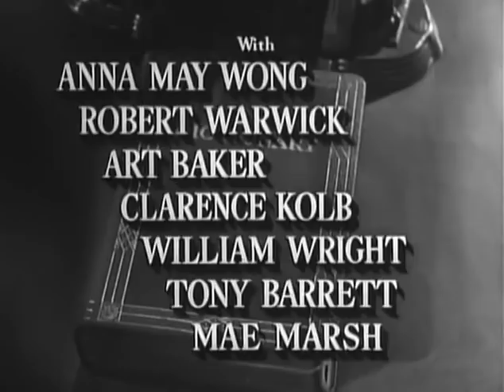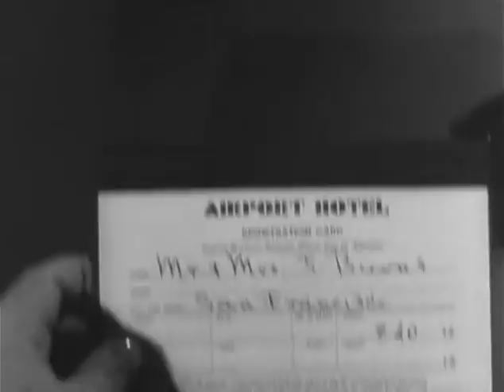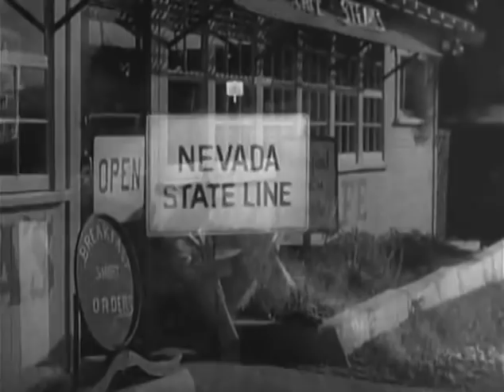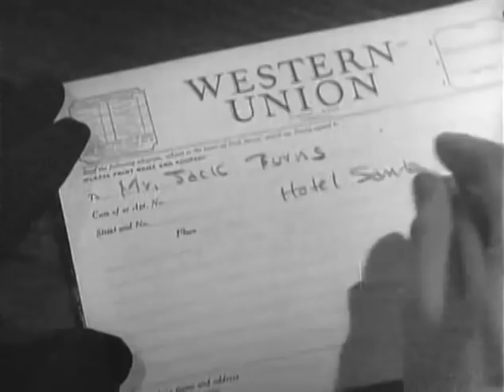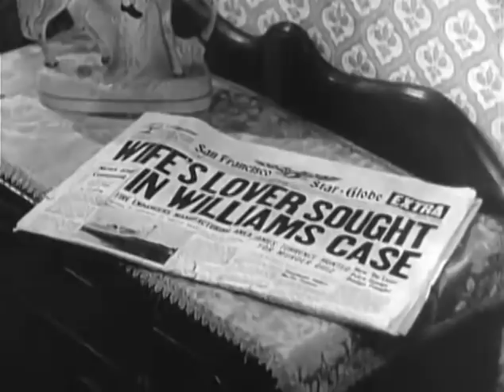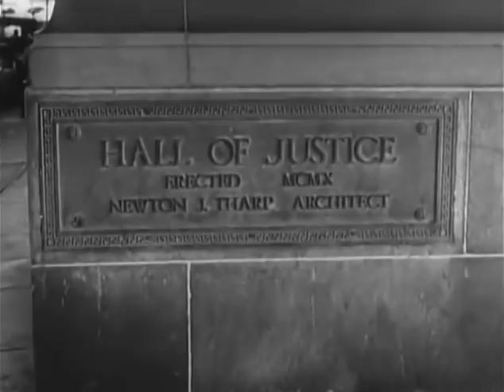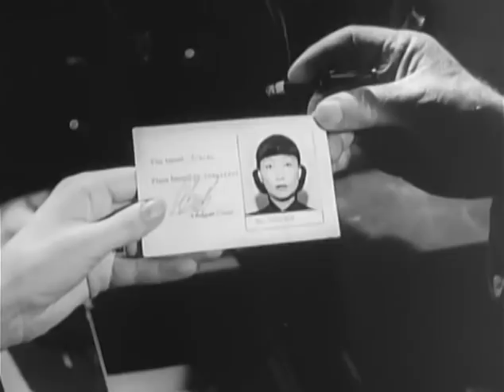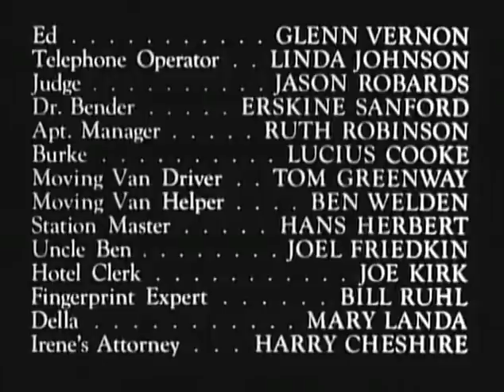Impact 1949 Brian Donlevy, Ella Raines, Charles Coburn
A unfaithful wife plots with her lover to kill her husband, but the lover is accidentally killed instead. The husband stays in hiding, and lets his wife be charged with conspiracy.